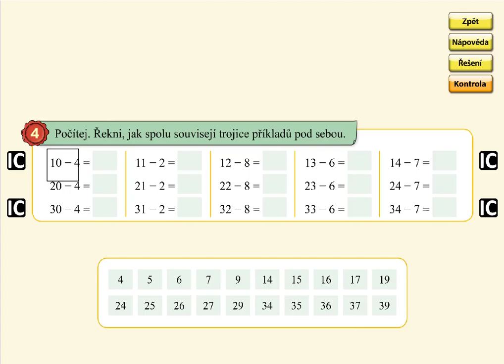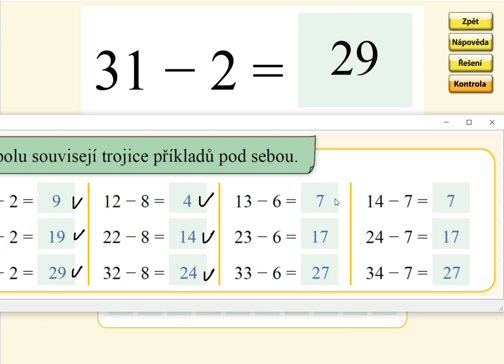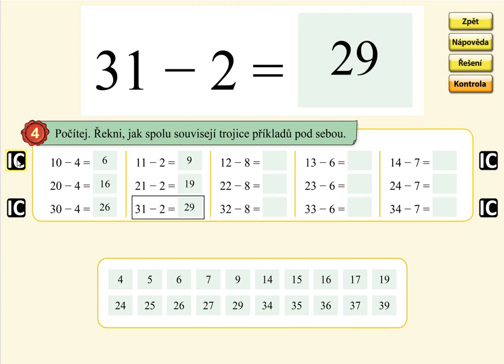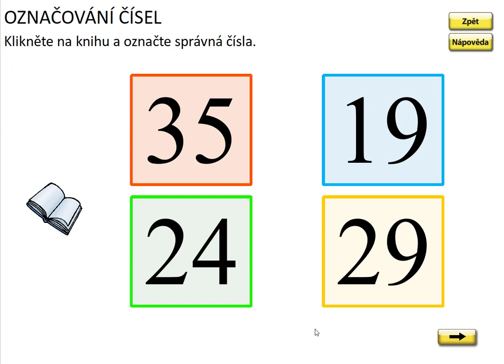Odčítání v oboru 0 až 39 (typ: 32-4), MATÝSKOVA MATEMATIKA 5. DÍL - POČÍTÁNÍ DO STA, str. 27, cv.4